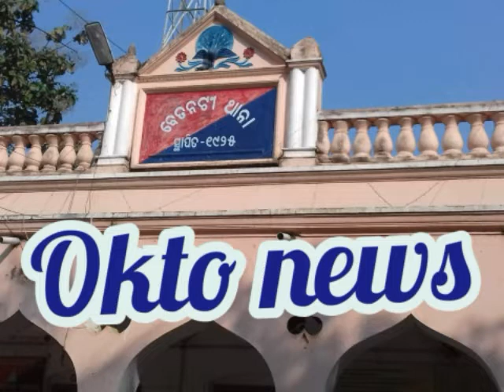ଜିୟୀ ଚାଲାଗ ଖାନ ସାରନା ଧର୍ମ ଖାତିର,